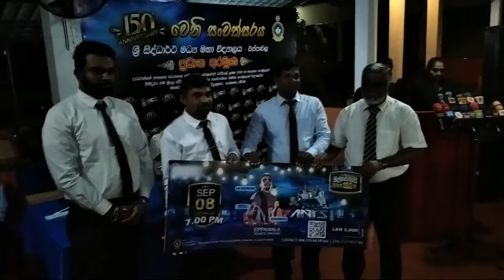150 සංවත්සරය ශ්‍රී සිද්ධාර්ථය